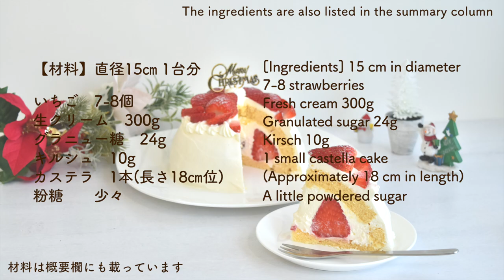市販のカステラで簡単🍓苺まるごとドームケーキ 簡単デコレーションケーキの作り方 オーブン不要で楽々♪ No-bake super easy dome cake いちごショートケーキ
デコレーションケーキ、バースデーケーキと言えば、やっぱりイチゴのショートケーキ!
でも一から作るのは結構大変…市販のカステラを使ったドームケーキなら簡単で美味しいし、大きさも苺の量も自由自在! いちごを丸ごとドーンと入れるのがオススメ!
もちろんスポンジケーキやシフォンケーキを使っても!

【材料】直径15㎝ 1台分

いちご　7-8個
キルシュ　10g
カステラ　1本(長さ18㎝位)
粉糖　　少々

  [Ingredients] 15 cm in diameter
7-8 strawberries
Kirsch 10g
1 small castella cake
(Approximately 18 cm in length)
A little powdered sugar

【関連動画】
【レンジで簡単！】牛乳パックショートケーキの作り方。簡単クリスマスケーキ

【レシピ】電子レンジで作る簡単クリスマスケーキの作り方【オーブン不使用】

お店より美味しいクリスマスケーキを作ろう!前編 まずは味と形のいいスポンジケーキ作りから!【ナッペしやすいスポンジケーキの作り方】 　ナッペが苦手な人必見!　混ぜ方に秘訣あり Genoise

【イチゴのショートケーキ】【字幕解説】シェフパティシエが教えます 失敗しない Strawberry Shortcake

絶対失敗しないお店のクリスマスケーキの作り方・レシピ【ポイント・詳細解説有】 Christmas Cake Recipe｜Coris cooking

誕生日やクリスマスに手作りで！世界的パティシエが教える究極の苺ショートケーキの作り方

【使用している器具】
HARIO(ハリオ) 耐熱ガラスボウル2個セット 透明 満水容量1500/2200ml 食洗機・熱湯・電子レンジ・オーブン対応 日本製 MXP-2606

サンクラフト スポンジスライサー用補助具 PP-538 6ナイロン ステンレス 日本 (2ヶ組) WSP34

ティファール へら キッチンツール インジニオ プロフレックス スパチュラ K12520

東芝 簡易スチームオーブンレンジ 26L ブラックTOSHIBA 石窯ドーム ER-SD70-K